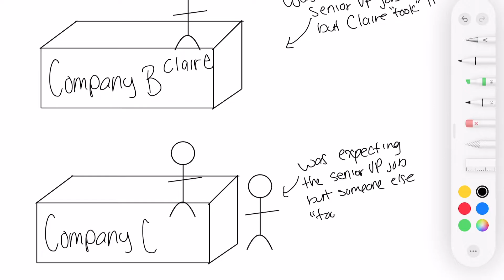This Indeed Commercial Makes No Sense | Olivia Henry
I watch A LOT of TV; it is literally my favourite pass time. So, as a person who still watches cable television, I see a lot of commercials. The one I talk about in this video is an Indeed commercial from a couple of years ago, but even 2 years later, this commercial still doesn't make any sense to me. Because of the way the commercial is written, if there was a hypothetical continuation commercial, the current protagonist would become the antagonist in the follow up. So if you're interested in my commentary on this Indeed commercial, keep on watching.

MY FILMING GEAR:
Current Camera (Sony a6400; with kit lens)
Previous Camera (Sony a5100; with kit lens)
50mm Lens (Sony SEL50F18)
Mic (Zoom H1n)
Manfrotto Mini Tripod (for mic)
Mic Windscreen
Current Camera Tripod (Manfrotto)
Previous Camera Tripod (Velbon)

At Time Of Upload:
Total View Count: 1,430,376
Timestamps:
Intro - 0:00
Commercial Breakdown - 0:56
The Problem With This Commercial - 2:20
Outro - 6:12